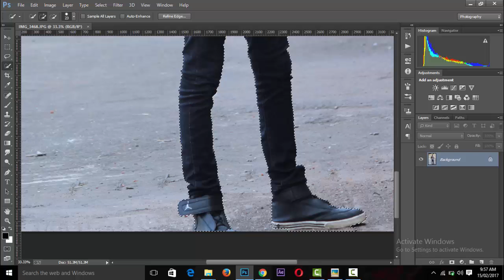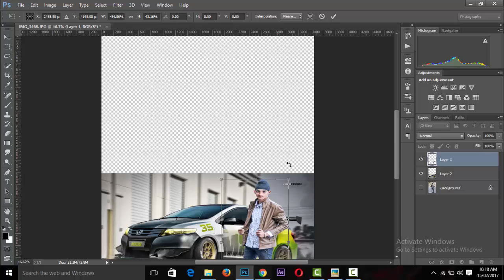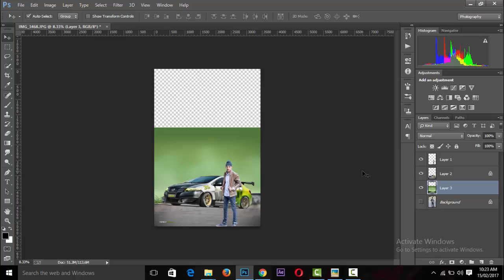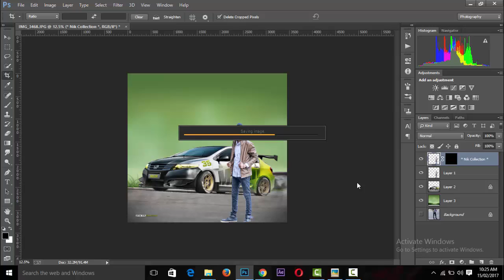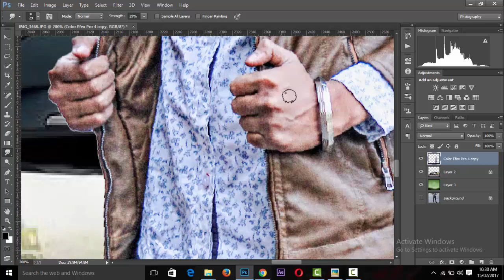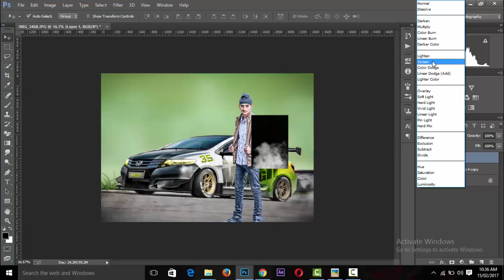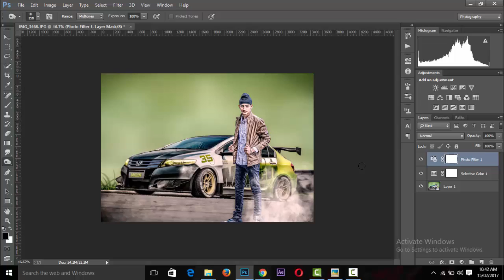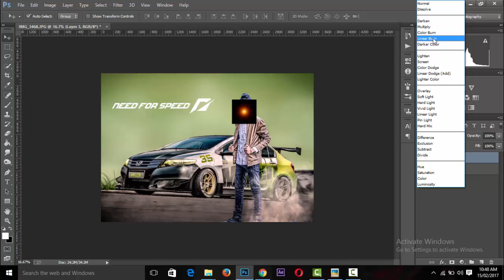Photoshop Editing - Background Change Photoshop Tutorial 2017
SO TODAY WE LEARN PHOTOSHOP EDITING AND BACKGROUND CHANGE PHOTOSHOP TUTORIAL 2017
FIRST - CUT BACKGROUND
SECOND - ADD SOME EFFECT USING CAMERA RAW LIKE SHADOW,HIGHLIGHT,BLACK
THIRD - CHANGE BACKGROUND
FOURTH - ADD SOME NIK EFFECTS

social link -

online editor
photoshop download
photoshop tutorials
photoshop 7
online image editor
download photoshop
photo editor software
edit photo
photoshop online

EXTRA
photoshop techniques
photoshop border
photoshop tutorials cs6
adobe photoshop tips
how to make graphic design in photoshop
photoshop projects
ps tutorials
photoshop contest
photoshop magazine